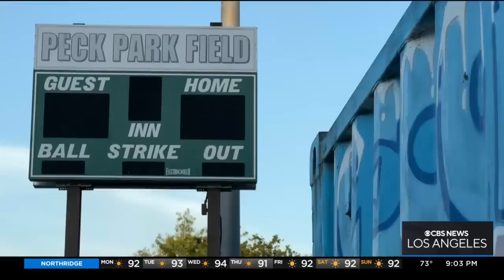Authorities learn more about moments leading up to shooting at Peck Park in San Pedro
Authorities and community members are learning more about the moments before fatal shooting erupted at Peck Park in San Pedro.